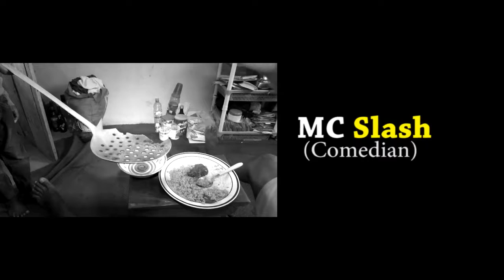Nollywood Movies - like father like son - PAN AFRICA TV - COMEDY FILMS 2018